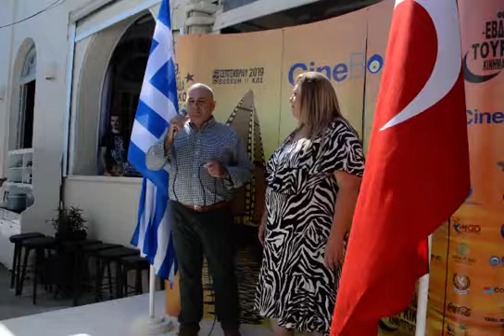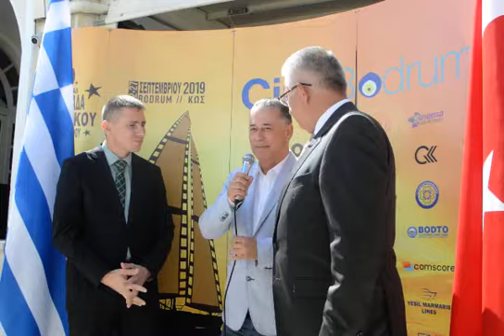Υποδοχή Τουρκικής Αντιπροσωπείας στο ΑΥΡΑ